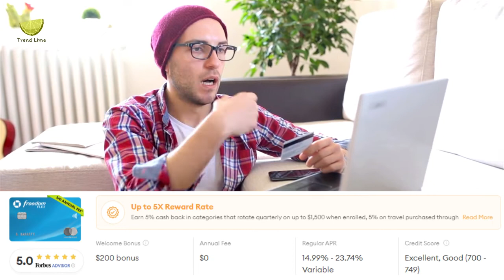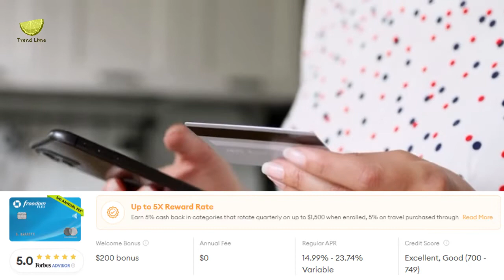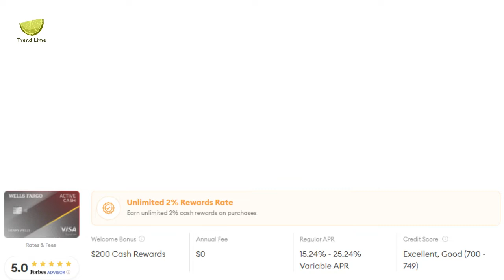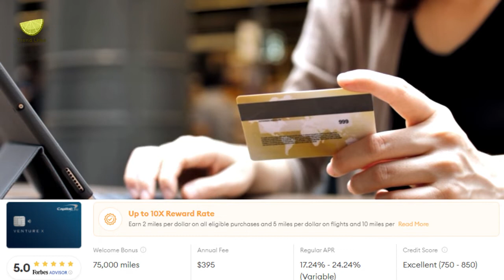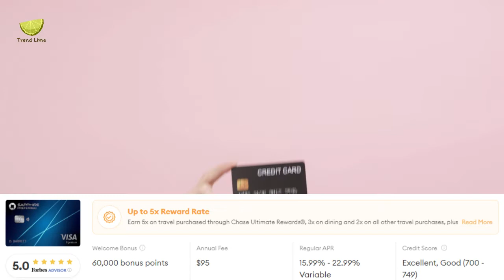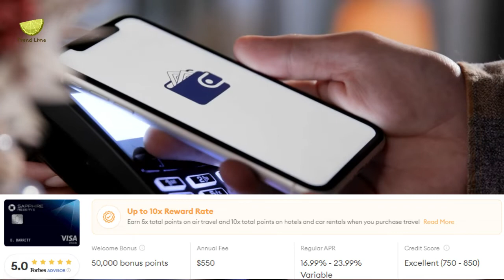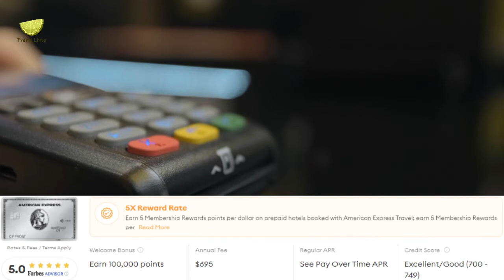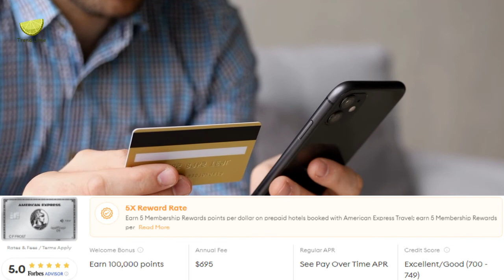USA Best Credit Cards Of 2022: Reviews, Rewards & Offers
1. Chase Freedom Flex

2. Wells Fargo Active Cash

3. Capital One Venture X Rewards

4. Chase Sapphire Preferred

5. Chase Sapphire Reserve

6. The Platinum Card from American Express